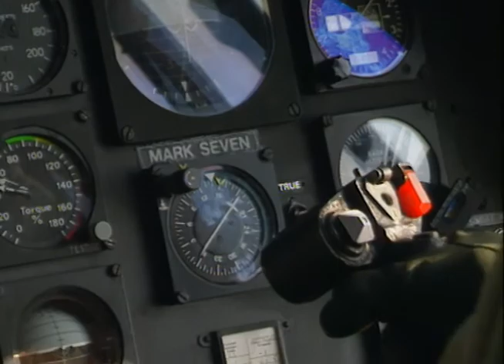WARRIORS LYNX MK7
The Westland Lynx is a British multi-purpose twin-engined military helicopter designed and built by Westland Helicopters at its factory in Yeovil. Originally intended as a utility craft for both civil and naval usage, military interest led to the development of both battlefield and naval variants. The Lynx went into operational usage in 1977 and was later adopted by the armed forces of over a dozen nations, primarily serving in the battlefield utility, anti-armour, search and rescue and anti-submarine warfare roles.

The Lynx is a fully aerobatic helicopter with the ability to perform loops and rolls. In 1986, a specially modified Lynx set the current Fédération Aéronautique Internationale's official airspeed record for helicopters (category excludes compound helicopters) at 400.87 km/h (249.09 mph), which remains unbroken as of January 2022.

The initial production version for the British Army Air Corps, powered by 671 kW (900 hp) Gem 2 engines, with first production example flying 11 February 1977, and deliveries continuing until February 1984, with 113 built. Used for a variety of tasks, including tactical transport, armed escort, anti-tank warfare (60 were equipped with eight TOW missiles as Lynx AH.1 (TOW) from 1981), reconnaissance and casualty evacuation

Several land and naval variants of the Lynx have been produced along with some major derivatives. The Westland 30 was produced as a civil utility helicopter; it was not a commercial success and only a small number were built during the 1980s.

Music track
Warriors Of The Wasteland (Album Version)
Frankie Goes To Hollywood
UMG

Acknowledgment and thanks to Leonardo Helicopters, UK.